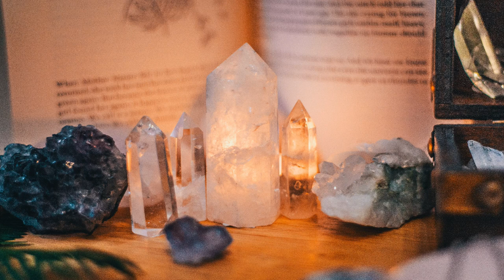Healing Music For The Body And Soul: Positive Energy For Healing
Our bodies are surrounded by internal and external energy and the need to connect in with ourselves and have the healing intelligence activated is key if we are going to live a healthy balanced life.

Stress and negative energy combine to create most illness and we know that 90% of illness, anxiety or depression is caused through internal and external stress.

This music will help us to heal from within and that healing with allow our auric field otherwise know as your aura attract likeminded people and energies.